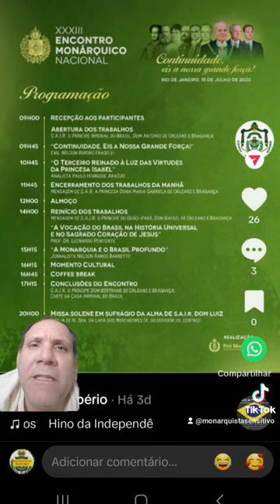Programação do encontro monarquico do rio de janeiro 2023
Canal Monarquia livre : Monarquia, notícias ,misticismo e criptomoedas em um único lugar